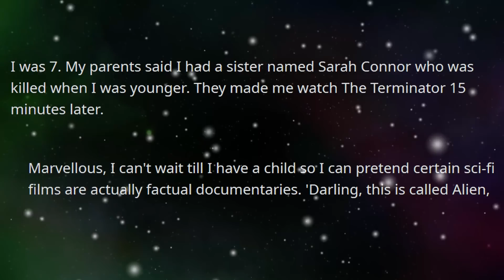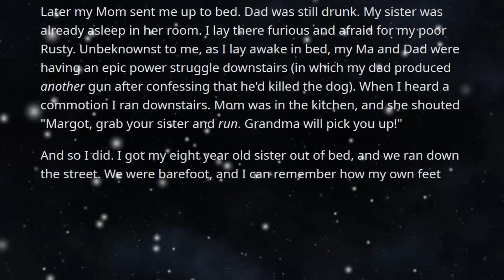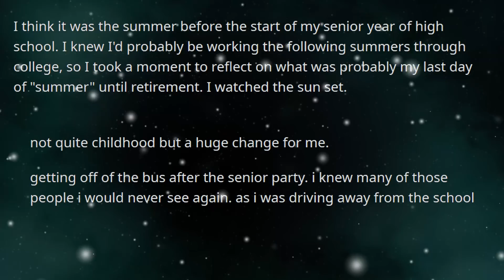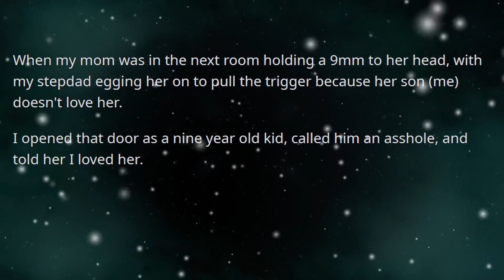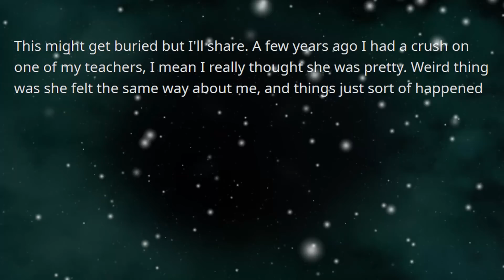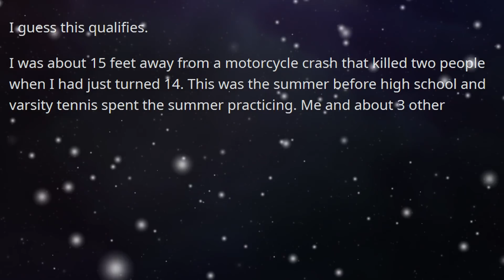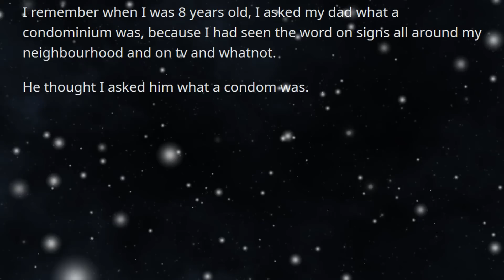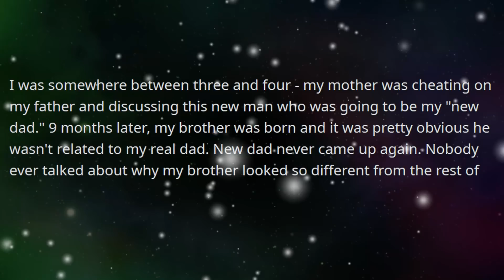This is How People Lost Their Childhood Innocence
When did you lose your childhood innocence?

Binge watch previous episodes, that you can educate yourself and have a great time watching